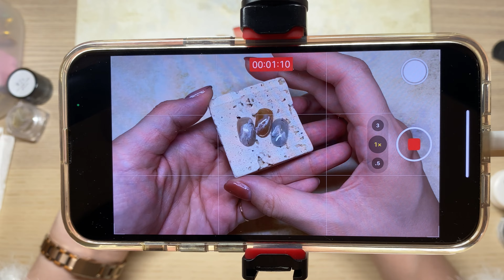簡易三色暈染｜新購入拉線膠分享｜ageha奶油膠｜復古配色｜美甲教學｜大家好我是Carol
𖥣 𝐈𝐧𝐟𝐨
00:00    天使暈染 開場 Intro
00:41     天使暈染 操作講解
10:32     結尾

PS.
Artlist 的音樂很適合需要長期製作影片的創作者
可以使用下方Carol 的專屬連結
會再多一個月的試用期唷~